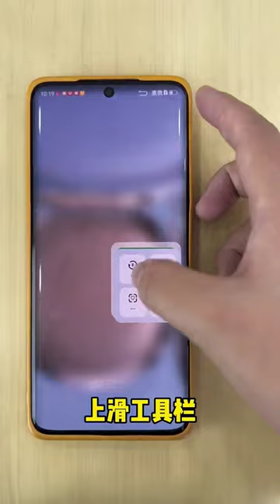Harmony OS 3.0